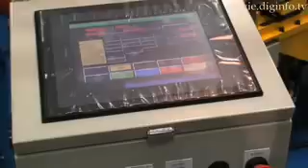Pipe Bender : DigInfo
ＣＮＣPipe Bending Machine ModelＫＢＣ-ＥＷ-１５Ｔ-ＬＲtype
Keiyo Bend Co.,Ltd.

Keiyo Bend is marketing the EW-15T-LR pipe bender, which is compact and can fit into tight spaces. The pipe bender processes pipes which are then used in many auto components, such as hood stays, shift levers, muffler racks, seats, and elbow stands. The pipe bender can be set up to a maximum angle of 190 degrees and the pipe radius can be slide shifted to three levels, allowing for repeated production and an easy, high precision bending process. The pipe's twisting and bending process takes about 0.5 seconds for a 180 degree wide-angle bend with a precision of ±０.０５degrees. The transfer speed is 1200 millimeters per second and the machine guarantees